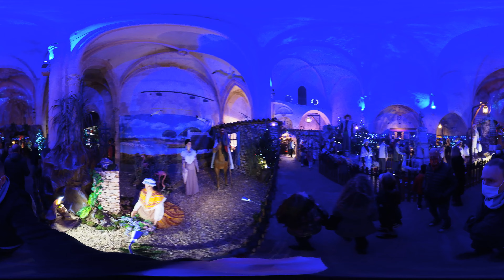Aniane Noël 2021 / la plus grande crèche nature de France en immersion 360°